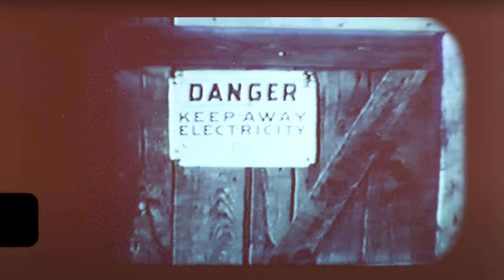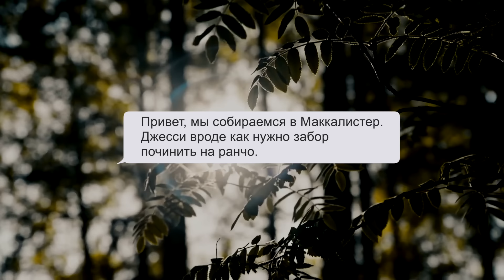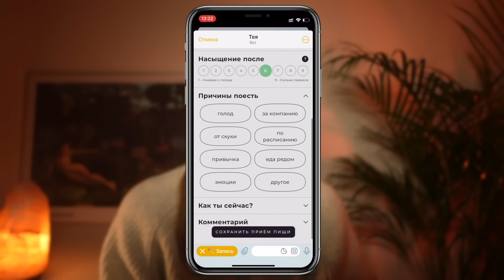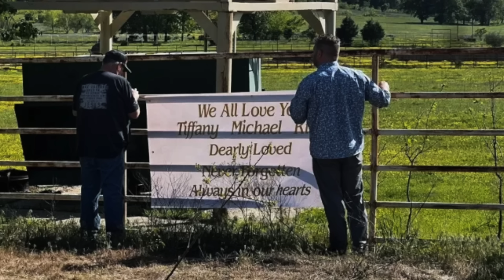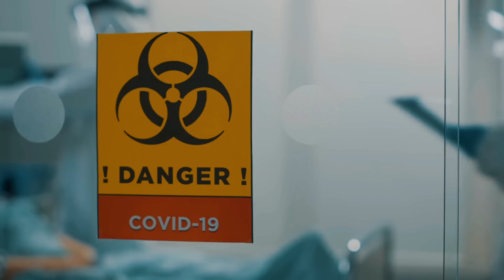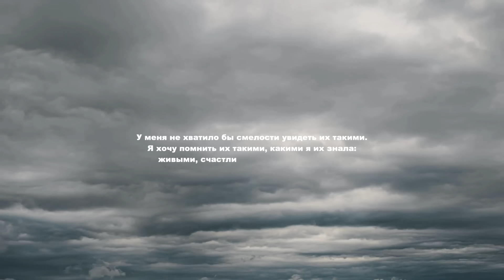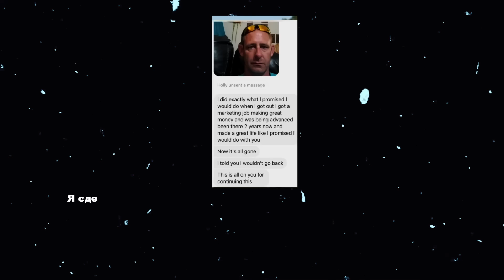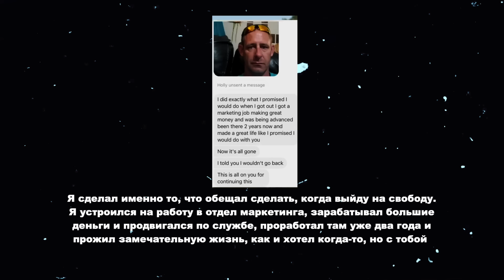ДОМ УЖАСОВ В ГЕНРИЕТТЕ: Дело Джесси Макфаддена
Для налаживания питания рекомендую телеграм-бота Тею Для первых 200 перешедших по ссылке — скидка 65%

Совсем недавно на всю Америку гремело дело Джесси Макфаддена. Его дом назвали домом ужасов. Что там произошло?

Видео содержит рекламные интеграции.
Реклама. ООО "АРТИНТРОВЕРТ", 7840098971, erid:2SDnjcybcVE
Реклама. ИП Журавлев Артем Васильевич ИНН: 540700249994 erid:LjN8KHY7n